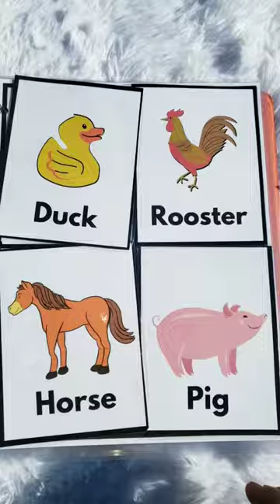Autism Busy Book | Learning Binder | Farm Animal Activity Sheets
Autism Busy Book printables for a fun early learning experience.

Busy books are a great tool to utilize in you learning environment.  The Farm Animal learning binds is also a grest resource for Autistic children and children with special needs.

Autism - Special Education features included a ton of repetition to encourage memorization, understanding and recognition.

Explore more Early Learning and Autism-Special Education learning binder and Activity Printables

Busy Books: Learning Binders Materials and Supplies
Here is a list of the material we use to create our busy book.

Printer
11x8.5 Card Stock Copy Paper
Laminating Sheets
Laminating Machine
Velcro Pieces
Binders
Hole Puncher
You can also use magnetic stripes or pieces to adhere the images together.
Magnetic Piece